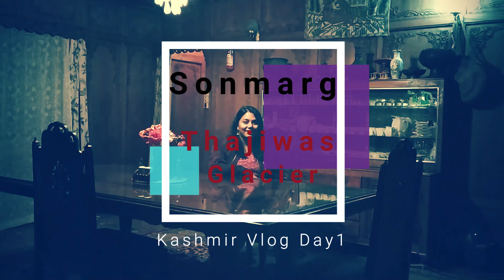Day 1 Kashmir - Sonamarg |thajiwas glacier| SelfplannedKashmirTrip| Malayalam Travel Vlog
Day 1 –Arrive at Srinagar, Visit  Sonmarg
We left from Bangalore on 01-Jun-2019 Saturday early morning and returned on 06-Jun-2019 Thursday early morning. We got almost 5 full days of which 3 were spend in Srinagar and 2 were spent in Pahalgam
Edited by : Noyal Jo Davies